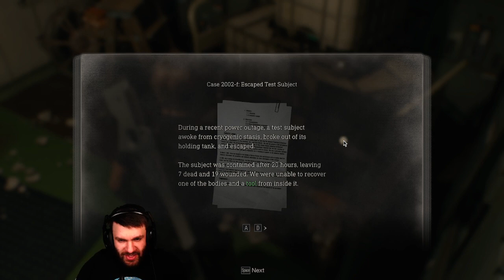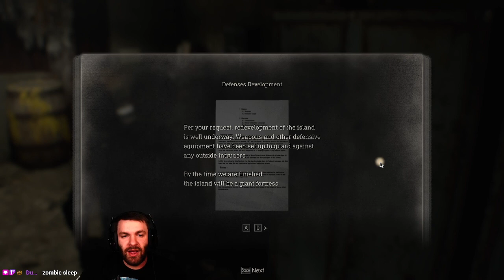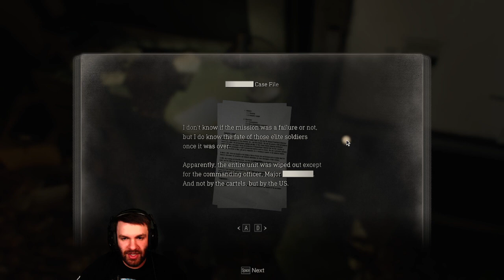Krauser gets Klapped - Resident Evil 4 Remake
Part 5 (Stream VOD 4/26/24)